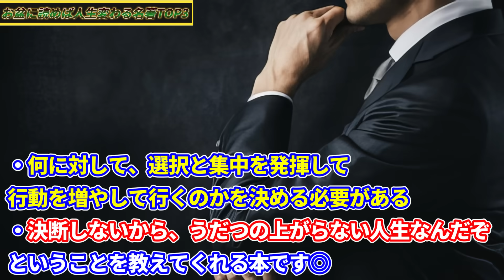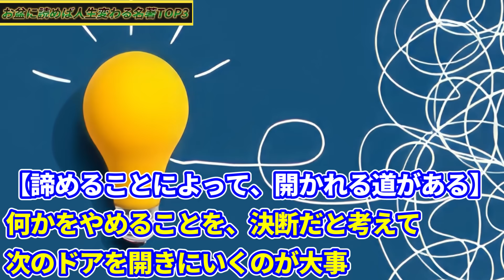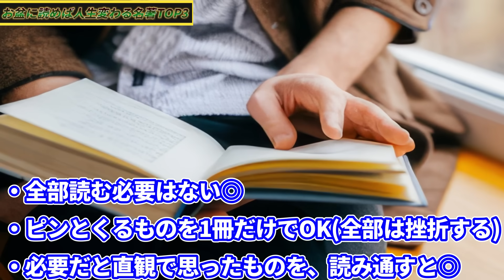お盆に読みきれば人生変わる名著TOP3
目次とオススメ
0:00 お盆に読めば人生変わる名著TOP3
0:55 3位：その「決断」がすべてを解決する
2:29 2位：QUITTING やめる力 最良の人生戦略
3:54 1位：天才性が見つかる 才能の地図
4:55 迷った時の思考の最高のヒントに…現代の偉人の名言集
ウォーレン・バフェットの生声　本人自らの発言だからこそ見える真実

ジェフ・ベゾスの生声　本人自らの発言だからこそ見える真実

スティーブ・ジョブズの生声　本人自らの発言だからこそ見える真実

ジャック・マーの生声 　本人自らの発言だからこそ見える真実

7:15 更にディープな本はDラボで！↓↓
⬇️人生を変える心理学が見放題【Dラボ】はこちらから⬇️

🐈DXモバイルへの参加はこちらから📶
※Dラボの知識を身につける【自己成長に特化した独自機能】をぞくぞく公開予定！早めに入ってくれた人には今後優先特典を作る予定 This video is just “my consideration” based on above literature. Don’t take it seriously.